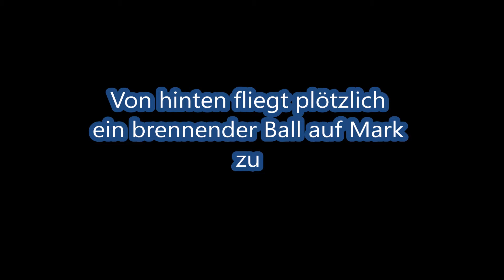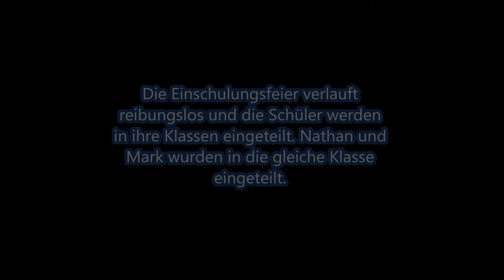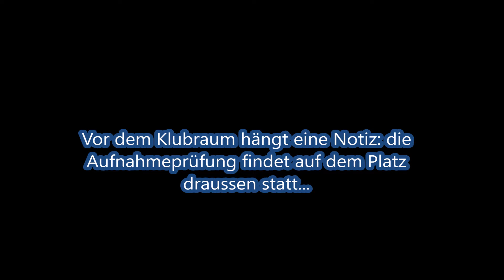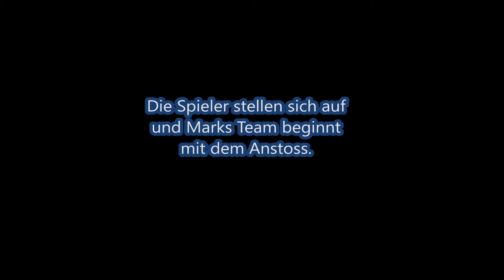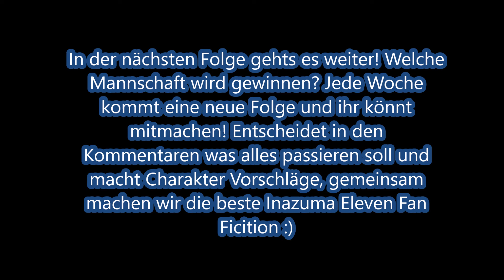Inazuma Eleven Folge 1 New Challenge Fan Fiction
Diese Fam Fiction spielt nach der FFI, nachdem die Spieler von der Raimon ihren Abschluss machten. Jetzt geht die Story unabhängig von Inazuma Eleven Go weiter! Die Fan Fiction wird hauptsächlich in deutsch geschrieben, wer möchte, kann es auch auf englisch übersetzen^^
In der nächsten Folge gehts es weiter! Welche
Mannschaft wird gewinnen? Jede Woche
kommt eine neue Folge und ihr könnt
mitmachen! Entscheidet in den
Kommentaren was alles passieren soll und
macht Charakter Vorschläge, gemeinsam
machen wir die beste Inazuma Eleven Fan
Ficition :)
Folge 1 auf german / deutsch